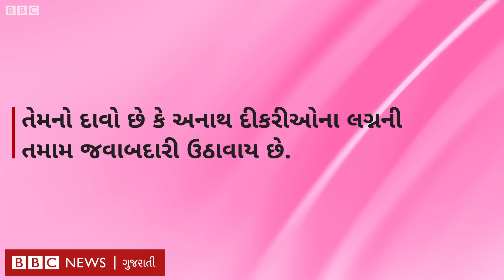સુરતના ઉદ્યોગપતિ મહેશ સવાણી દર વર્ષે સેંકડો અનાથ દીકરીઓનાં લગ્ન કેમ યોજે છે?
સુરતના ઉદ્યોગપતિ મહેશ સવાણીએ ૩૦૦ અનાથ દીકરીઓના ધામધૂમથી લગ્ન કરાવ્યા અને કન્યાદાન કર્યું. મહેશ સવાણી અને સવાણી ગ્રુપ વર્ષોથી માતાપિતા વિનાની અનાથ દીકરીઓના લગ્ન કરાવે છે. તેમજ તેમની દરેક જરૂરિયાત પૂરી કરવાનો પ્રયાસ કરે છે. તેમણે અત્યાર સુધી 4 હજારથી પણ વધુ અનાથ દીકરીઓના લગ્ન કરાવ્યા છે.ત્યારે જાણીએ તેમને દિકરીના લગ્ન કરાવવાની શરૂઆત કઈ રીતે કરી હતી?

તમે અમારી સાથે જોડાઈ શકો છો :

JioChat Channel : BBC Gujarati
ShareChat : bbcnewsgujarati